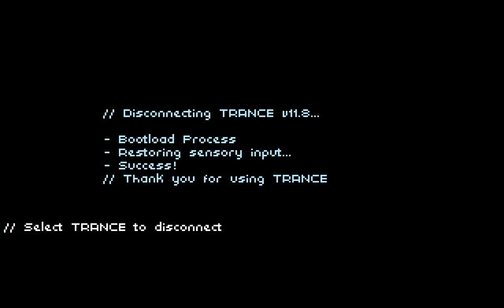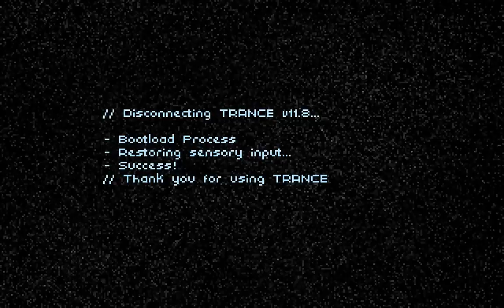Technobabylon Demo Walkthrough Gameplay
Technobabylon Demo Walkthrough Part 1